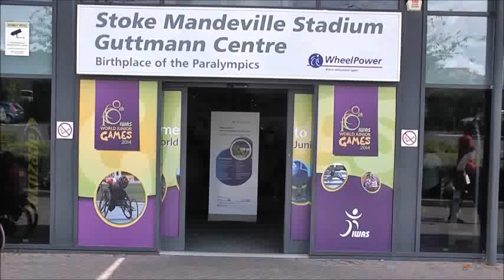IWAS 10th World Junior Games 2014 Stoke Mandeville Stadium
Some video of young athletes at the 10th IWAS World Junior Games held at Stoke Mandeville Stadium from 4th - 8th August 2014, contains wheelchair racing, fencing and table tennis.